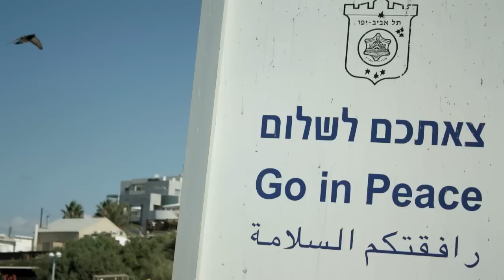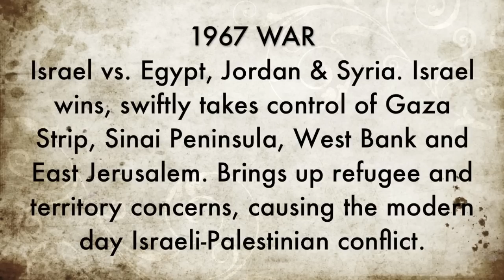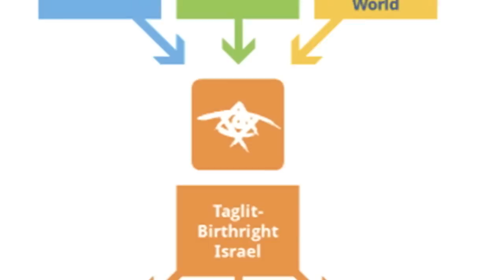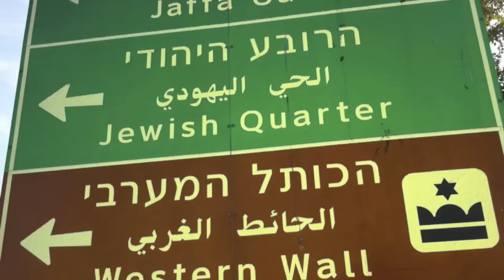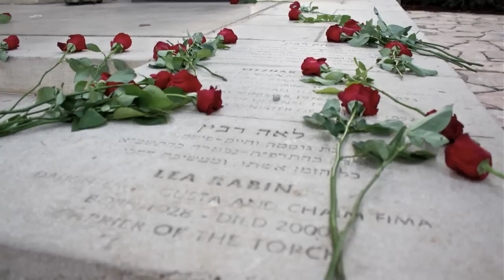Discovering Israel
What does it mean to be a Jew? Explore in a journey through the Jewish state of Israel with Daniel Ucko.